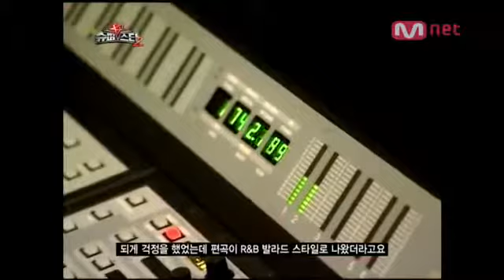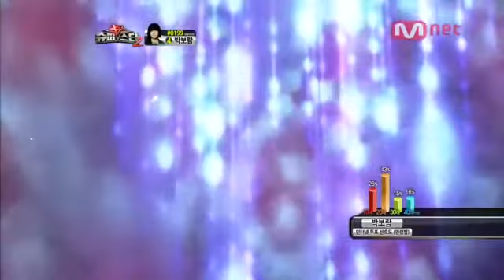[박보람 대변신!] 박보람 (Park Boram) - 세월이 가면 (Superstar K2 무대 영상)